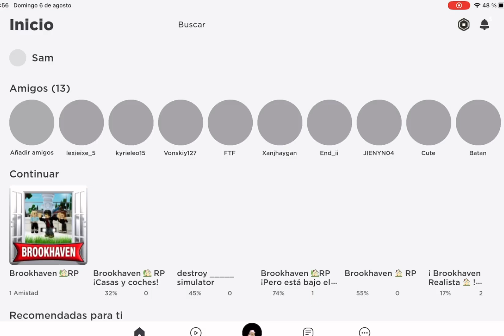Hoy voy a spiar a gente en brookhaven (sale mal 😳☹️)